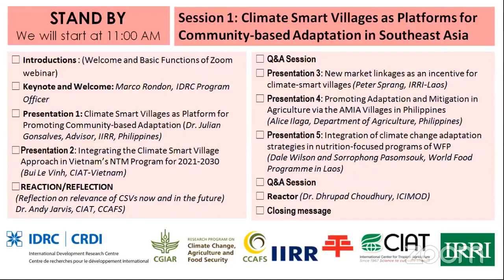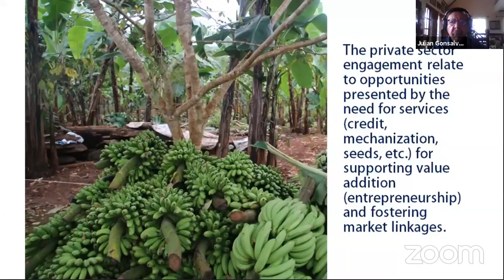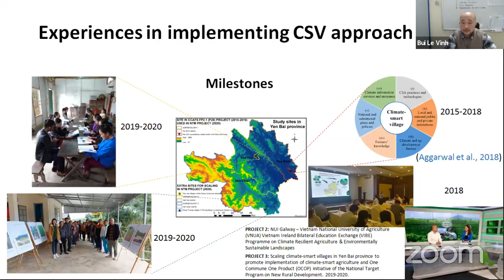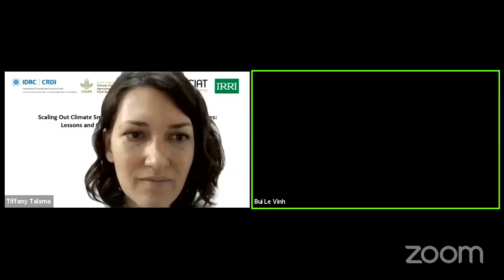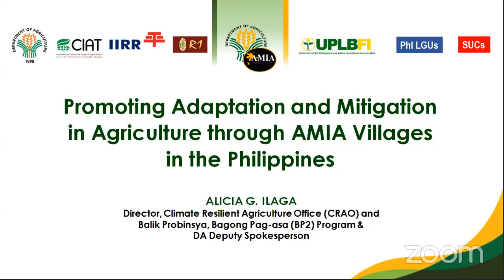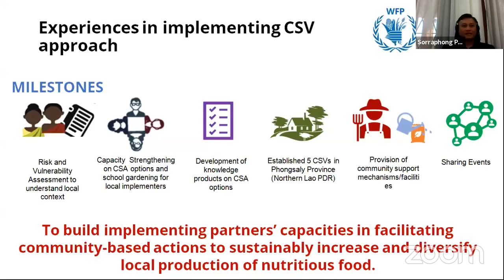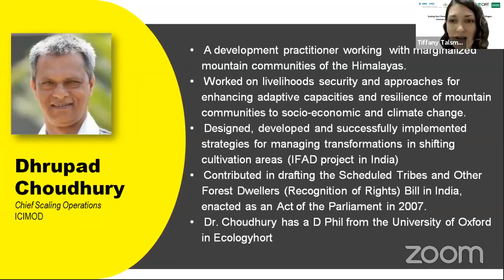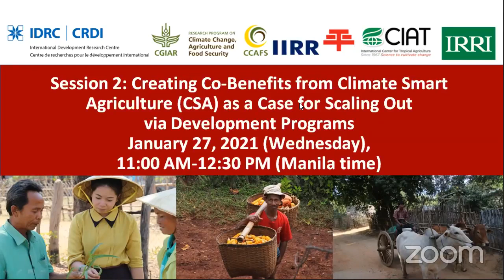Webinar Part 1.Scaling Out Climate-Smart Agriculture via Climate-Smart Villages in SE Asia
For almost a decade, CGIAR-CCAFS has promoted climate-smart villages (CSV) as locations to demonstrate evidence for climate-smart agriculture (CSA). Several studies have been made within various CSVs to develop and test climate-smart practices and technologies in agriculture. In recent years, the work in CSVs evolved not just as locations for developing and testing CSA but also as locations to demonstrate people-centered community-based adaptation processes. The CSVs have become testbeds of location-specific options for climate change adaptation that include work on leveraging CSA to transform diets, address food insecurity, and empower women in the CSVs.

In this webinar series, we engaged with speakers who have done work in promoting CSVs as an approach to build the adaptive capacities of rural communities in Asia.

This webinar is sponsored jointly by IDRC / CRDI and CGIAR Research Program on Climate Change, Agriculture and Food Security and is organized by the International Institute of Rural Reconstruction - IIRR, together with CIAT and IRRI.

TO GET A COPY OF THE PRESENTATIONS.